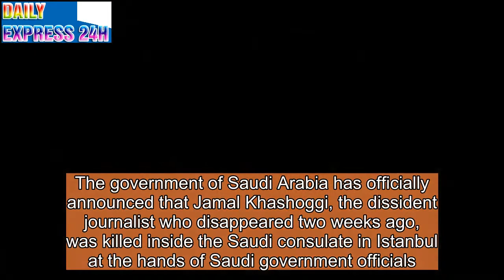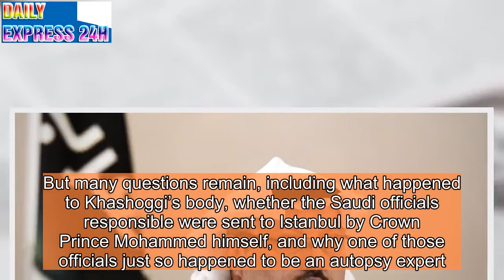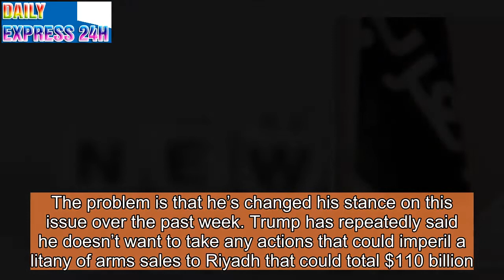After weeks of lying, Saudi Arabia just admitted Jamal Khashoggi is dead